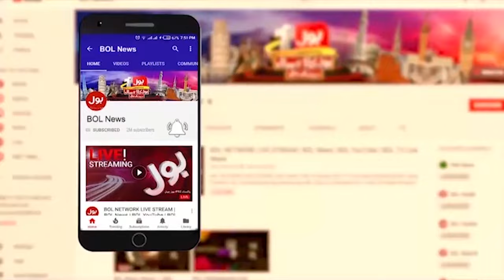Salman Khan Received Threatening Message From Lawrence Bishnoi | Bollywood Fights | Breaking News